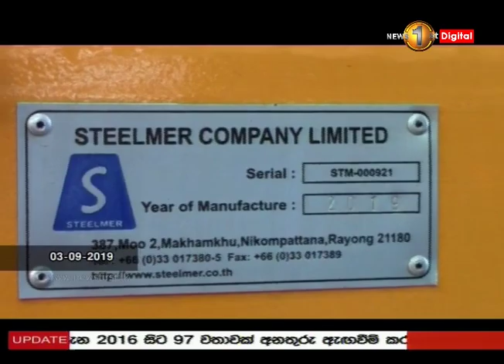ජනපති කොමිෂන් සභාව තෙල් බවුසර් නිරීක්ෂණ කරයි....